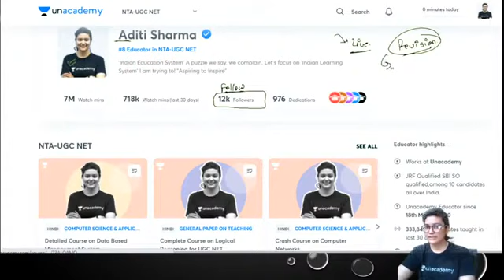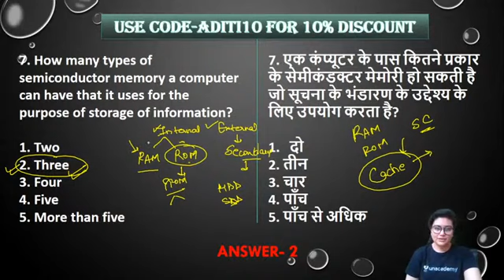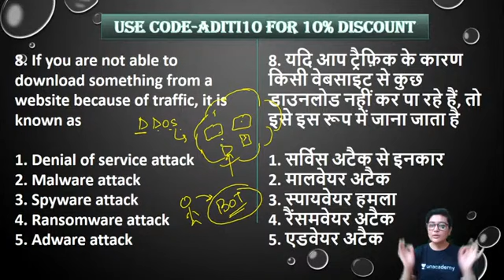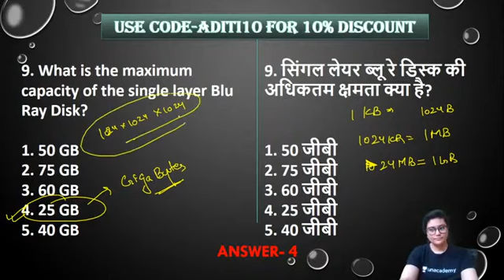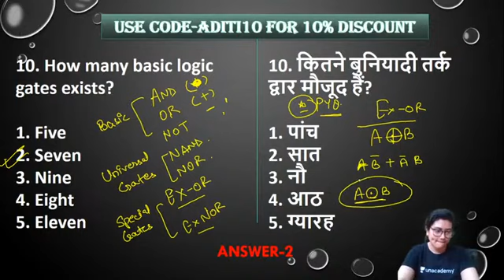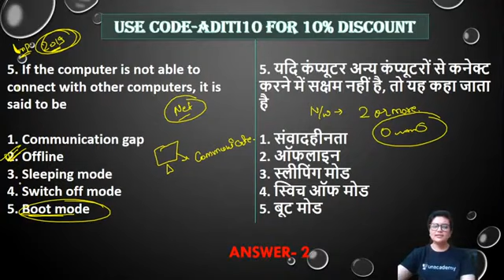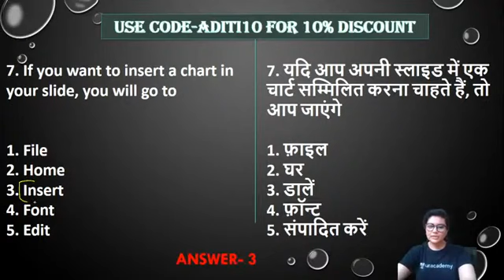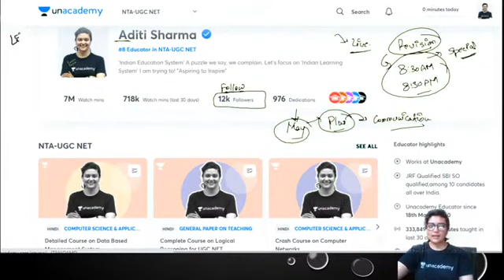03:00 PM - Target JRF 2021 | ICT Brahmastra | 100+ MCQs Series for May 2021 Exam | by Aditi Sharma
Target JRF 2021 | ICT Brahmastra | 100+ MCQs Series for May 2021 Exam | by Aditi Sharma

Crack JRF 2021 | Paper-1
7:00 AM:- Jitendra Pandey (Current Affairs)

8:00 AM:- NK Sharma  (Higher Education System)

8:30 AM:- Charu Goyal (Research Aptitude)

10:00 AM :- Saif Ahmad (People & Environment)

10:30 AM:- Puja Singh (Teaching Aptitude)

11:00 AM :- Dr Barkha  (LR)

11:30 AM:- Rahul Kumar (DI)

Crack JRF 2021 | Paper-2
12:00 PM:- Abhishek Shukla (Commerce)

1:00 PM:- Rahul Kumar (Geography)

2:00 PM :- Rashmi Rani (Hindi Literature)

3:00 PM:- Charu Goyal (Management)

4:00 PM:- Puja Singh (History)

5:00 PM:- Dr. Barkha (Political Science)

6:00 PM:- Jitendra Pandey (Education)

7:00 PM:- Abhishek Shukla (Commerce)

8:00 PM:- Brishti Mukherjee (English)

8:00 PM :- NK Sharma (Economics)

10:00 PM:- Yogesh Sharma (Computer Science)

Unacademy Subscription Benefits:
1. One Subscription, Unlimited Access
2. Learn from your favorite teacher
3. Real-time interaction with the teacher
4. You can ask doubts in a live class
5. Limited students
6. Download the videos & watch them offline